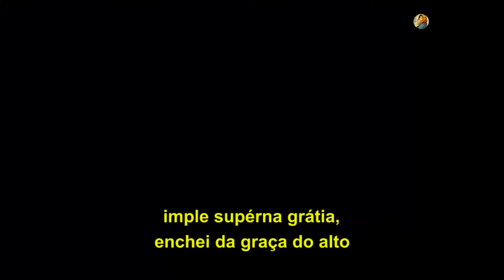Veni Creator Spiritus Vinde Espírito Criador (Legendado)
VERSÃO MAIS DIFUNDIDA EM PORTUGUÊS

Vinde Espírito Criador,
a nossa alma visitai
e enchei os corações
com vossos dons celestiais.

Vós sois chamado o Intercessor,
de Deus excelso dom sem par,
a fonte viva, o fogo, o amor,
a unção divina e salutar.

Sois o doador dos sete dons
e sois poder na mão do Pai,
por Ele prometido a nós,
por nós seus feitos proclamai.

A nossa mente iluminai,
os corações enchei de amor,
nossa fraqueza encorajai,
qual força eterna e protetor.

Nosso inimigo repeli
e concedei-nos vossa paz;
se pela graça nos guiais,
o mal deixamos para trás.

Ao Pai e ao Filho Salvador,
por Vós possamos conhecer;
que procedeis do Seu amor
fazei-nos sempre firmes crer.

Amém!

TRADUÇÃO LITERAL DO LATIM AO PORTUGUÊS

Vinde, Espírito Criador,
visitai as almas dos vossos,
enchei da graça do alto
os corações que criastes.

Sois chamado Paráclito (Consolador),
dom do Deus Altíssimo,
fonte viva, o fogo, a caridade
e unção espiritual.

Vós, que tendes sete dons,
sois o dedo da direita de Deus,
solene promessa do Pai
a inspirar nossas palavras.

Acendei a luz para os sentidos,
infundi o amor nos corações,
fortalecei a fragilidade do nosso corpo
com virtude para sempre.

Afastai para longe o inimigo,
trazei-nos sem demora a paz;
assim, guiados por Vós,
evitaremos todo o mal.

Concedei-nos que, por Vós, saibamos do Pai,
conheçamos também o Filho,
e, em Vós, Espírito de ambos,
acreditemos em todo tempo.

Glória seja dada a Deus Pai,
ao Filho, que dos mortos ressuscitou,
e também ao Paráclito (Consolador)
por todos os séculos. Amém.

V/ Enviai, Senhor, o vosso espírito e tudo será criado.
R/ E renovareis a face da terra.

Ó Deus, que ilustrastes os corações dos fiéis com as luzes do Espírito Santo, dai-nos, pelo mesmo Espírito, procurar o que é reto, e nos alegrarmos sempre com a sua consolação. Por Jesus Cristo Nosso Senhor. Amém.

ORIGINAL EM LATIM

Véni, Creátor Spíritus,
mentes tuórum visita,
imple supérna grátia,
quae tu creásti péctora.

Qui díceris Paráclitus,
altíssimi donum Dei,
fons vivus, ignis, cáritas,
et spiritális únctio.

Tu septifórmis múnere,
dígitus paternae déxterae,
tu rite promíssum Patris,
sermóne ditans gúttura.

Accénde lumen sénsibus;
infunde amórem córdibus,
infírma nostri córporis
virtúte firmans pérpeti.

Hostem repéllas lóngius,
pacémque dones prótinus;
ductóre sic te praevio
vitemus omne noxium.

Per te sciámus da Patrem,
noscamus atque Filium;
teque utriúsque Spíritum
credamus omni témpore.

Deo Patri sit glória,
et Fillio, qui a mórtuis
surréxit, ac Paráclito,
in saeculórum saecula. Amem.